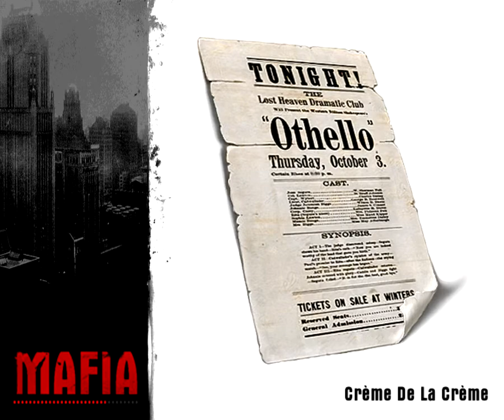Lets Play Mafia Part 40